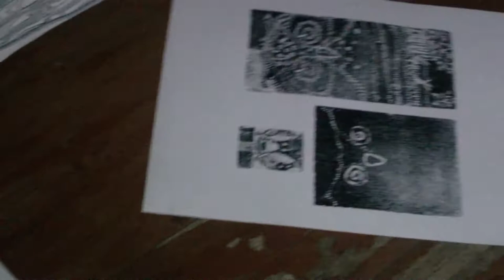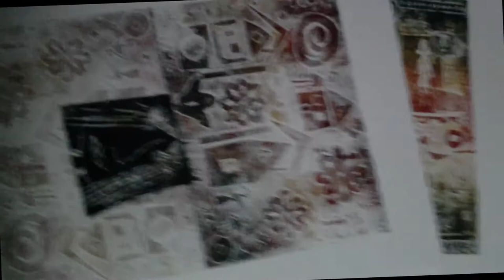We Are the Art - Belarus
Entry from Belarus by Kate Lazar, enjoy!